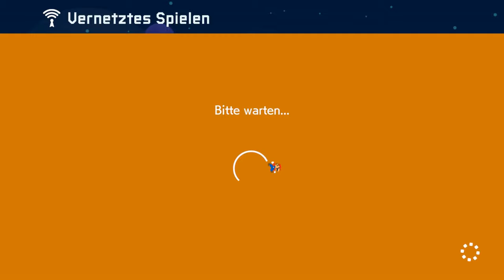Troll-Level mit gefühlt 1000 Wegen! - SUPER MARIO MAKER 2 - Folge 45